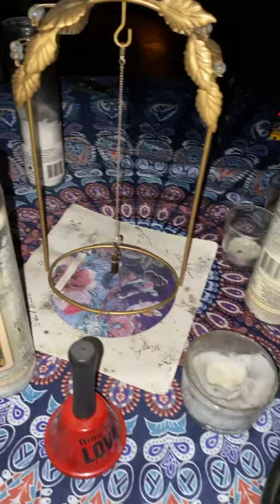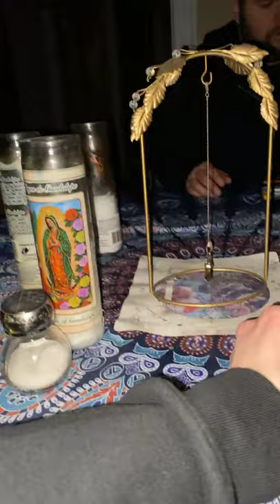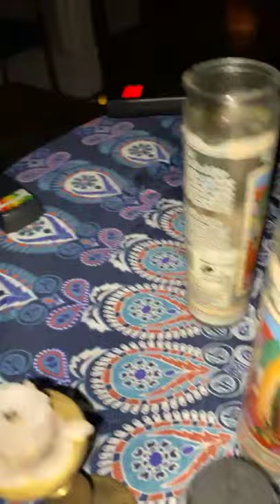02 FB LIVE - Tarp Room & Séance Room